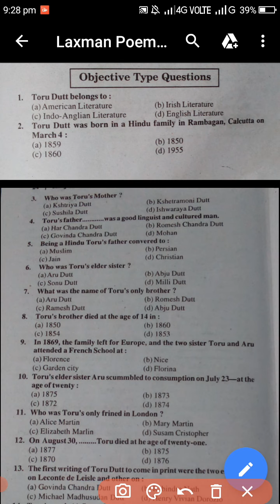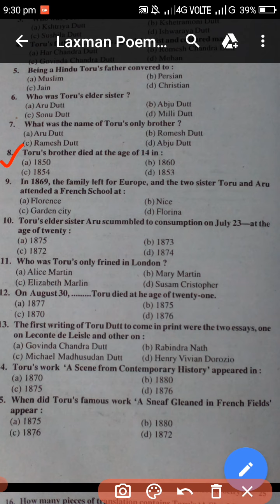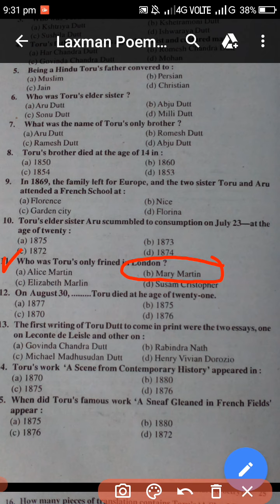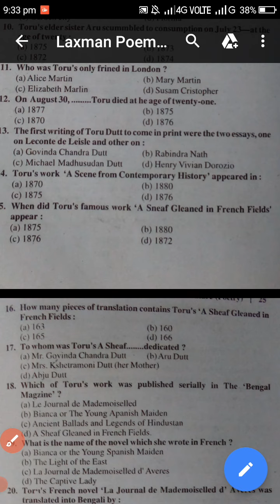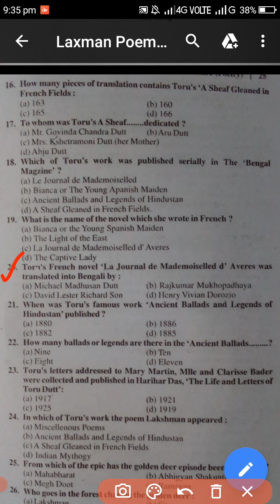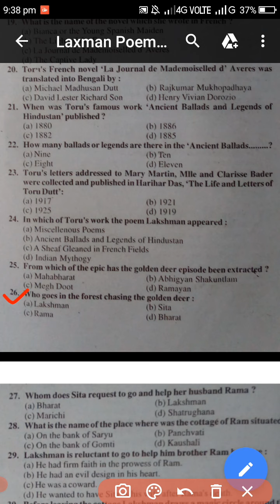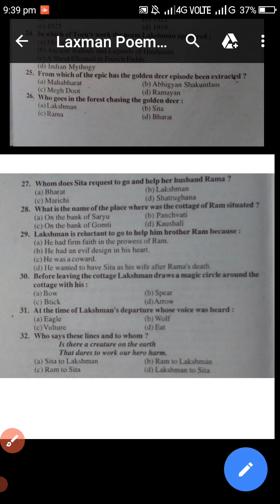Laxman Poem by Toru Dutt MCQS | Laxman Poem Objective Type Question and Answers | Lakshman Poem mcqs